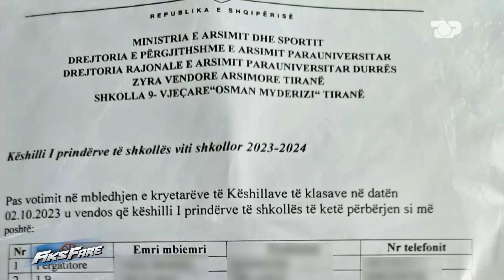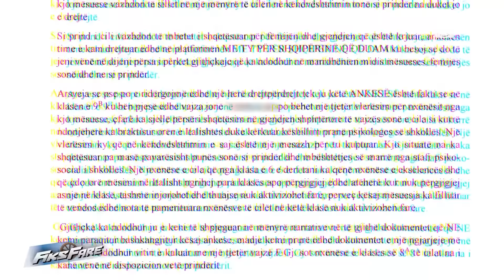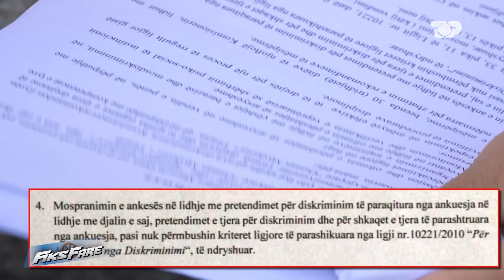Prindi denoncon mësuesen "Më bullizon djalin. Ka ankth dhe s'do të shkojë në shkollë" - Fiks Fare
Fiksi trajtoi këtë mbrëmje ankesën e një prindi  në lidhje me fëmijën e tij që bullizohej nga mësuesja e italishtes. Fëmija është në klasë të 6-të në shkollën "Osman Mydezini" në kryeqytet.  Nëna e nxënësit tregon se fëmija i saj ka ankth sa herë ka italisht në shkollë dhe kjo vjen si rezultat i mësueses që e jep këtë lendë. Gjithçka sipas prindit ka filluar kur mësuesja Marsela Dina e ka dëgjuar njëherë denoncuesin ku i thoshte në oborr të shkollës djalit të saj të ndërronte bluzen.  "Këtë situatë ajo ia ka përmendur po atë dite në mësim djalit duke i thënë para klasës se  nuk ke si mëson me atë mama që ke ti" shpjegon denoncuesja.   Një ditë më vonë ajo pohon se mësuesja i ka grisur djalit të saj fletoren e detyrave po në mes të klasës.
Fiksi mëson se për mësuesen ka disa ankesa nga prindërit, ndërkohë që psikologia e shkollës thotë se jo vetëm me nxënësit mësuesja është problematike, por edhe me kolegët.
Vetë mësuesja mohon të ketë probleme me nxënësit, ndërkohë që nga kolegët ndjehet e diskriminuar.  Pretendimin për diskriminim e hedh poshtë vendimi i Komisionit të Diskriminimit i cili pohon se nuk ka diskriminim nga kolegët për mesuesen Marsela Dina.

Moderatorë: Xhemi Shehu & Julian Deda